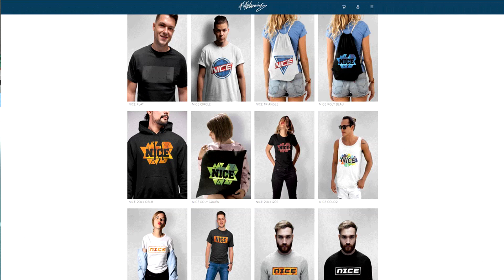Cristiano RONALDO vs. NEYMAR Freekick Battle! Kranke Freistöße vs. Bruder! - Fifa 20 Ultimate Team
Cristiano RONALDO vs. NEYMAR Freekick Battle! Kranke Freistöße vs. Bruder! - Fifa 20 Ultimate Team Deutsch FifaGaming

DANKE